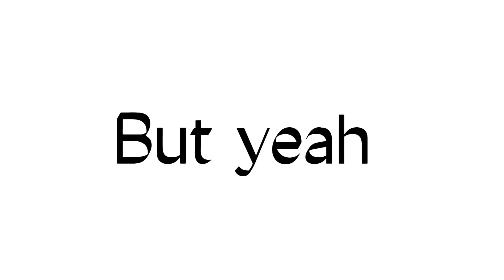Nevaeh’s very weird ad *bloopers*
This is the the bloopers for Nevaeh’s weird English ad video. Hope you enjoy.